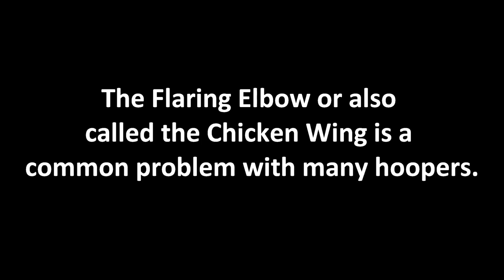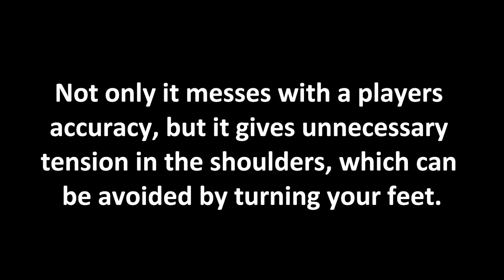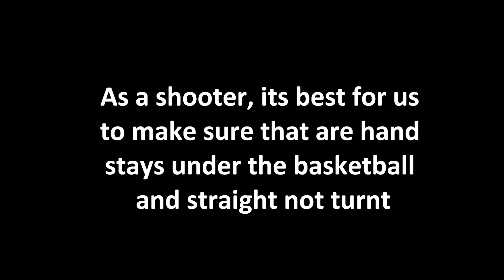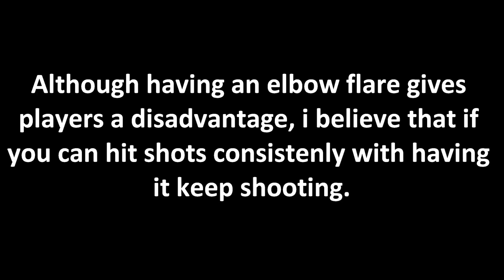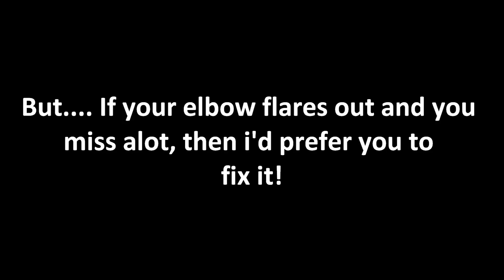The REASON Why YOU Have a CHICKEN WING On YOUR SHOT!! Is It Bad For Your Shot??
Follow MEE!